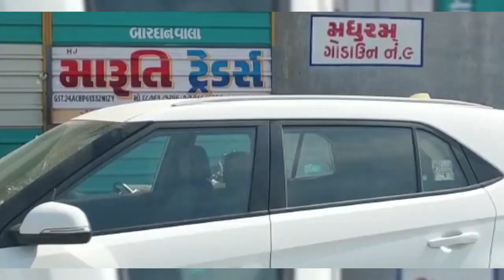Today Gundal Apmc dry chillies Market Accidentally Fire 💥💥💥❤️‍🔥❤️‍🔥❤️‍🔥😱😱Arrival 2500 Bag.s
Gujarat Gundal APMC market fire